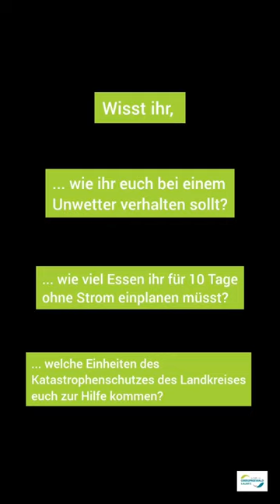Gemeinsam für unseren Katastrophenschutz in OSL!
Jeder ist gefragt: Gemeinsam für unseren Katastrophenschutz in OSL!

Wir haben ein neues Print-/digitales Produkt für euch 🎊

Eines ist sicher: Ohne Helfer keine Hilfe
Und genau darum geht es in unserer neuen Broschüre, die auch digital unter 🌐 verfügbar ist.

🤓Reinschauen, einlesen, herunterladen, teilen - für den Notfall vorsorgen und ehrenamtlich engagieren - unsere neue Broschüre soll euch informieren, auf den Ernstfall vorbereiten und für ein Mitwirken im Katastrophenschutz aktivieren.

Im Heft erwarten euch Infos zu und Storys rund um:
✅ wie der Katastrophenschutz im Landkreis aufgebaut ist
✅ inwiefern wir als Landkreis auf Katastrophen vorbereitet sind
✅ die vielfältigen Funktionen, Aufgaben und Einsatzbereiche im Katastrophenschutz und von unseren Katastrophenschutzeinheiten - z.b. wie diese mit moderner Technik Kommunikationsverbindungen sichern, zentrale Auskunftsstellen und Notunterkünfte einrichten, Betroffene betreuen, als Sanitäter den Rettungsdienst unterstützen uvm.
✅ spannende und tolle Möglichkeiten, wie ihr ehrenamtlich in unseren Katschutz-Einheiten mitmachen könnt
✅ die wichtigsten Ansprechpartner, an die ihr euch wenden könnt, wenn ihr Interesse habt bei unseren Einheiten mitzumachen
✅ Tipps, Hinweise und Infos zu eurer persönlichen Notfallvorsorge, damit ihr bestmöglich auf Katastrophenfälle vorbereitet seid

Sichert euch auf unserer Internetseite ein Heft in digitaler Form.
Hier könnt ihr die Broschüre herunterladen.

ℹ️Wir haben beim @BBKBund angefragt, haben grünes Licht bekommen 👏 und können euch deren super kompakte Notfallvorsorge-Checkliste mit in unserer Broschüre bereitstellen.
Denn: Die beste Sorge ist Vorsorge.